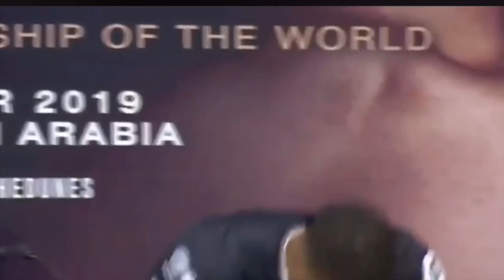Shannon Briggs at the Andy Ruiz vs Anthony Joshua II NYC Press Conference